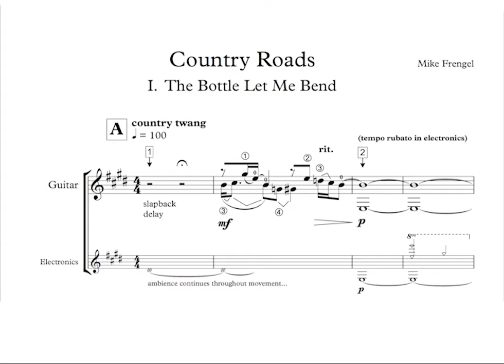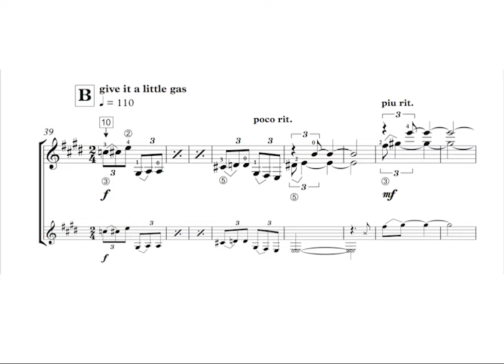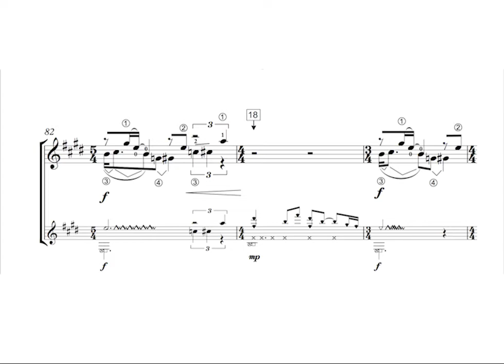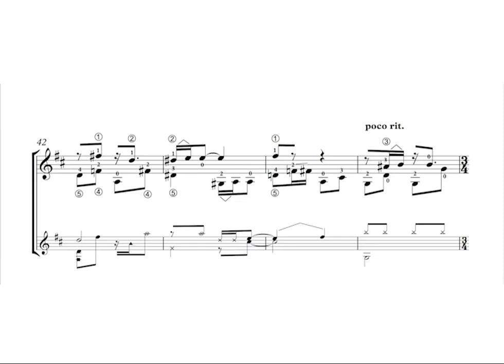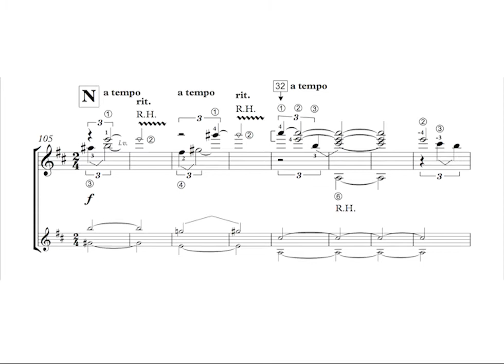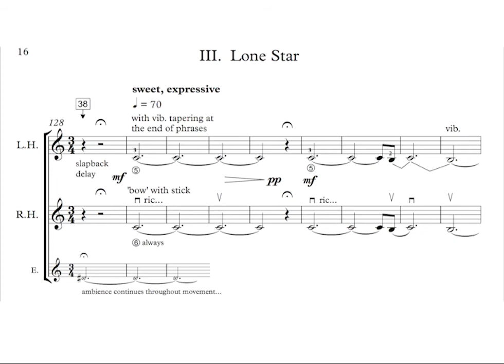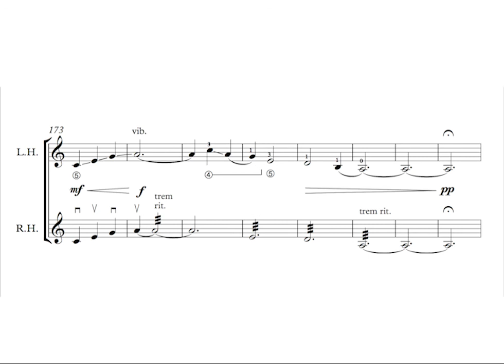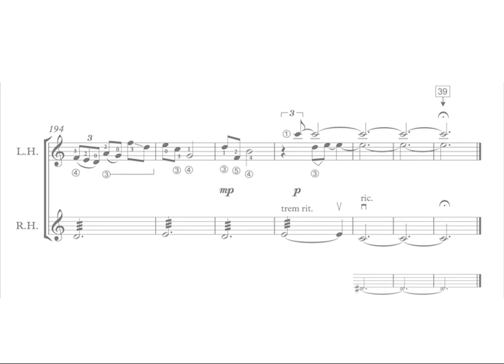Country Roads, for electric guitar and electronics (w/score)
Studio recording with video score.

Mike Frengel, guitar